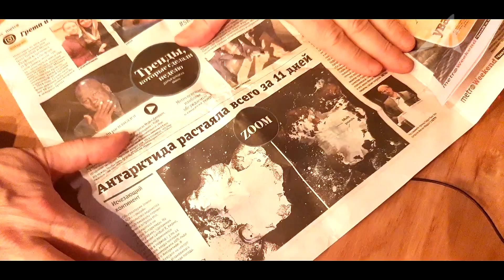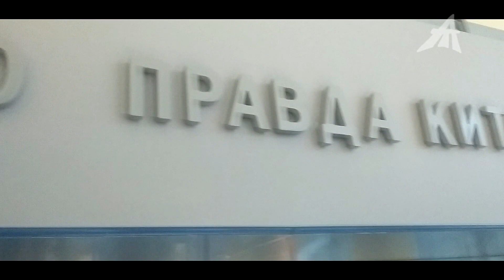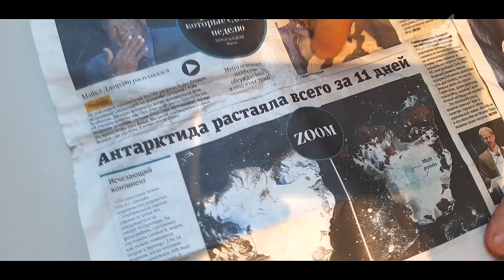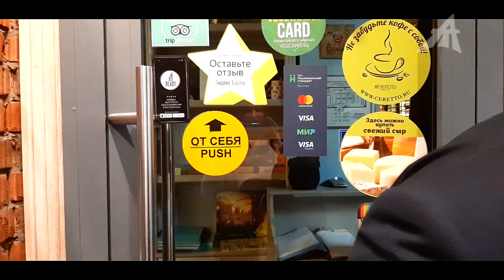Поверженных богов везут в растаявшую Антарктиду